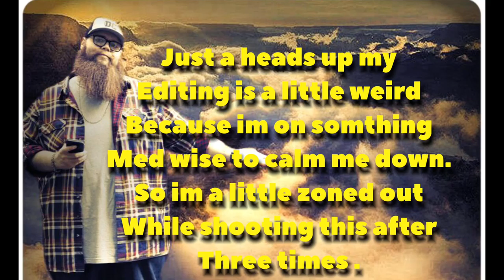Unhinged (2020) REVIEW (SPOILERS)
hey, thank you for checking out my channel. I review movies and shows. ill give you my personal opinion on each one. i just do this for fun please respect each others opinions as not everyone is going to like the same thing you like or dislike.